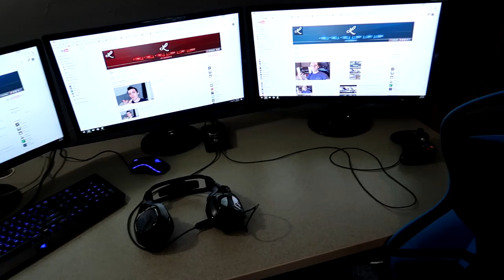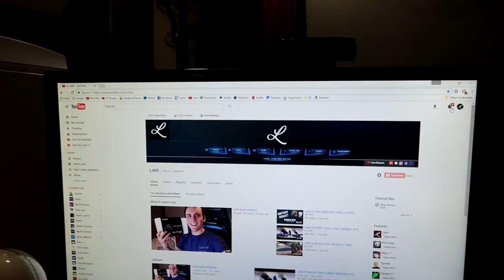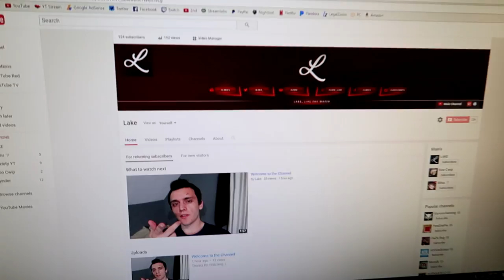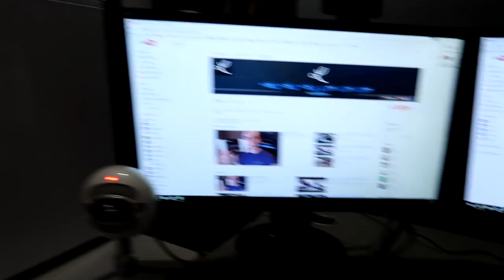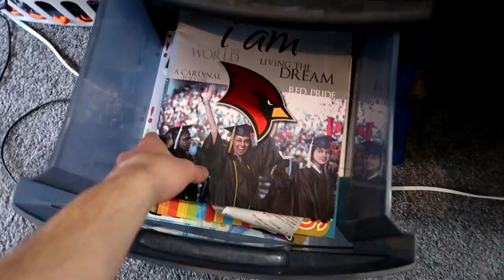2017 ROOM TOUR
Welcome to the Lake Show. Just so you know my first name is actually Lake.. (Pretty Cool)

3 BenQ GL2460 Monitors
Razor Blackwidow Chroma Keyboard
Razor Mamba Tournament Edition Mouse
Astro A40 Headset w/ Mix Amp
Xbox 360 & Xbox One Consoles
Canon G7X Mark ii Vlog Camera